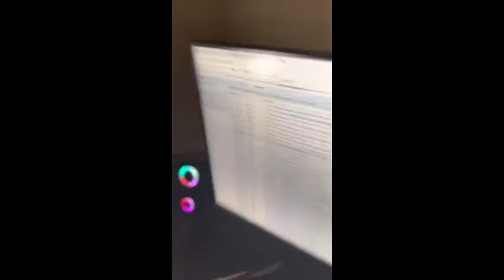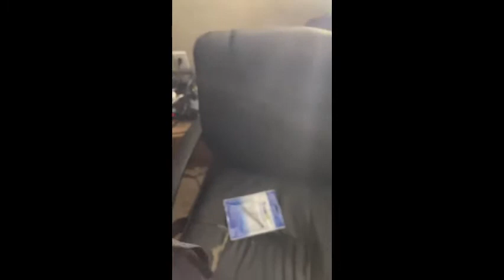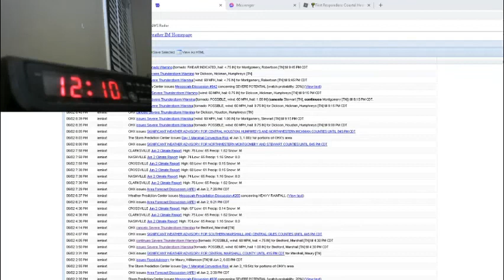Short Lived but Awesome: EAS Alerts #9 - #10 from 6.2.2021